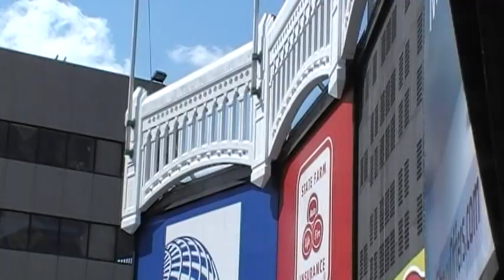Old Yankee Stadium Back In 2008